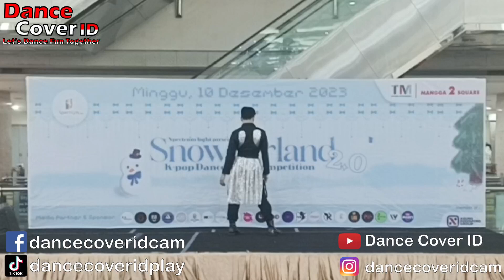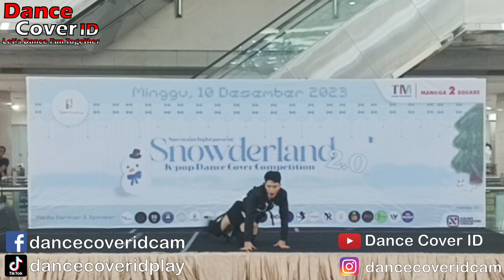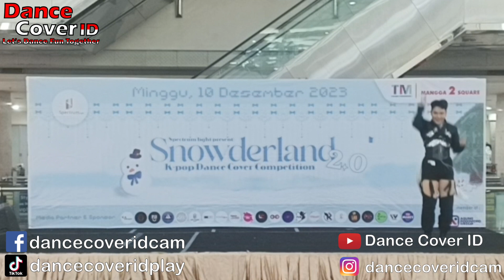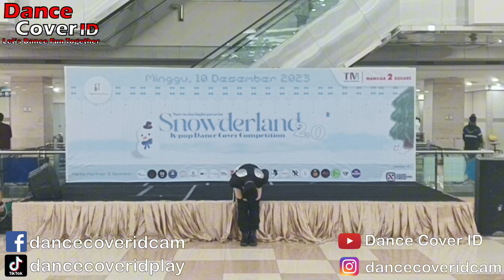Azis Dance Cover Blackpink at Snowderland 2.0 Mangga Dua Square 101223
Dancer : Azis
Cover : Blackpink
Event : Snowderland 2.0 by Spectlight Label